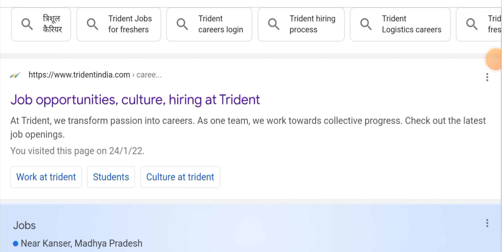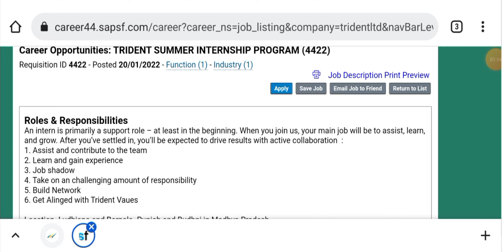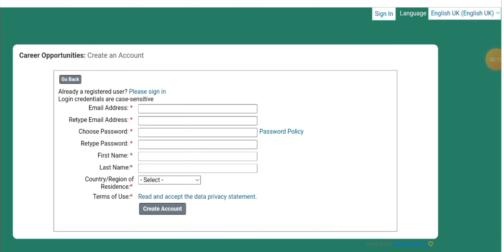Trident High Paid Internship Program 2022 I Mechanical Jobs I Electrical Jobs I Engineering Jobs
Title:- Trident High Paid Internship Program 2022 I Mechanical Jobs I Electrical Jobs I Engineering Jobs